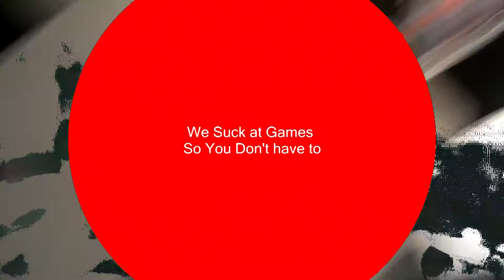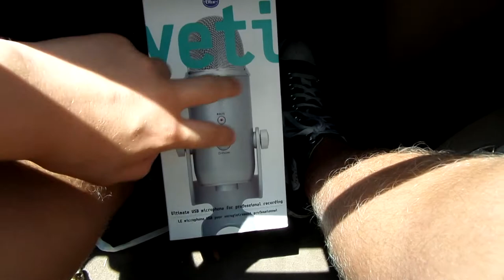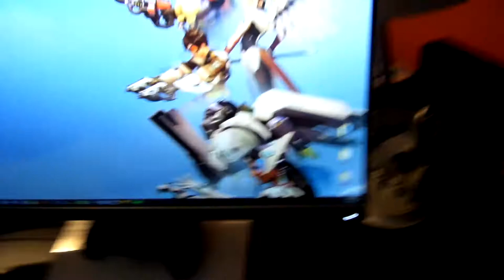blue yeti unboxing